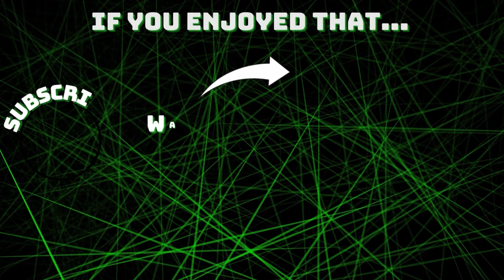EVERYTHING ON THE LINE! | Alex T vs. Fractal | SEMIS | Classic Tetris Monthly Mega Masters Mar ‘24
Our two former Mega Masters Champions face off in a huge semi final match, hosted by vandweller!

Broadcasted 31 March 2024.

CONTRIBUTE TO THE PRIZE POOL!

Classic Tetris Monthly is a series of monthly Nintendo Tetris tournaments, started by founding mother fridaywitch in December 2017, and resurrected by vandweller in October 2018. Nowadays, it's become the largest NES Tetris Tournament expanding to seven events: The Masters Event, the Challengers Circuit, the Futures Circuit, the Hopefuls Circuit, the Community Tournament, Tetris Deathmatch and Monday Night Chasedown!